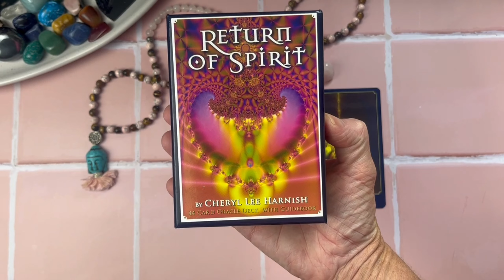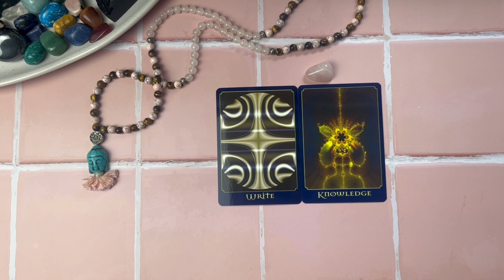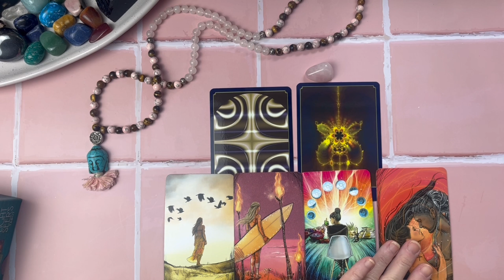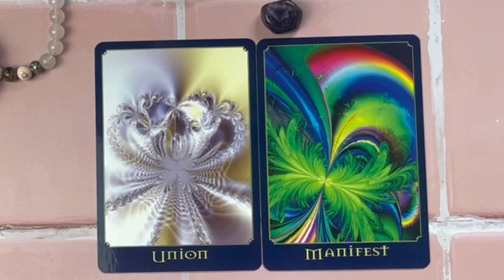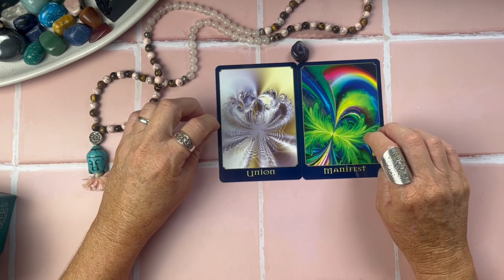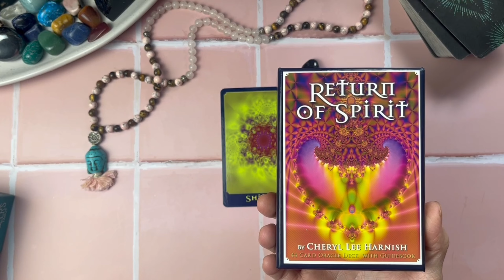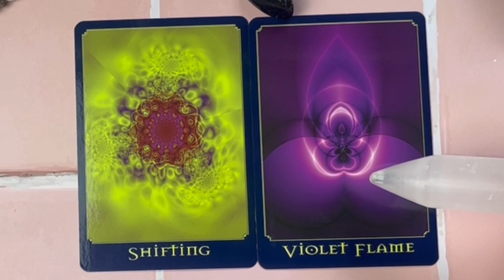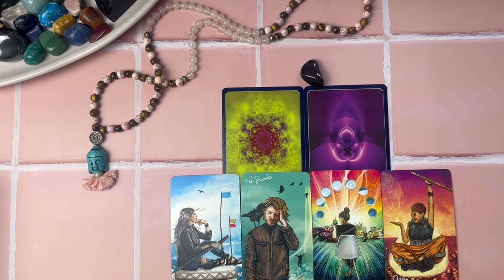LIFE CHANGING SHIFTS! PIC-A-CARD READING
PIC-A-CARD READING
pick from 3 piles

GROUP 1-0.35
GROUP 2-9.30

Card decks I'm using -
Return from spirit by Cheryl lee Harnish

SPIRITUAL CHICS we post daily
PROMO coming soon on   channel .@rechelle_liz_spiritualsisters

CHECK OUT RECHELLE and TRISH from SPIRITUAL CHICS